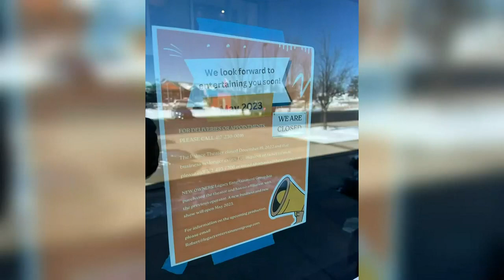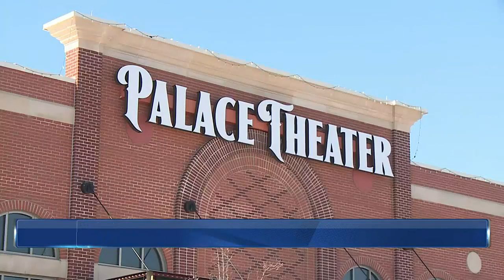Wisconsin Dells theater finds new owner while refunds from previous owner still pending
Legacy Entertainment Group purchased Palace Theater and plans to open a new show in May, meanwhile the old owners have not refunded some customers since closing in December.